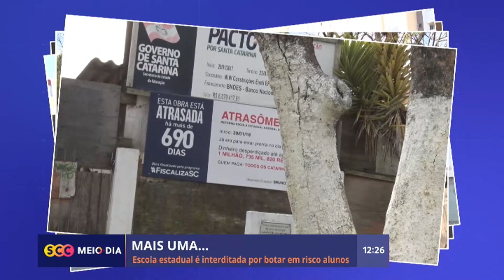Escola em Florianópolis é interditada pela Defesa Civil por apresentar riscos na estrutura